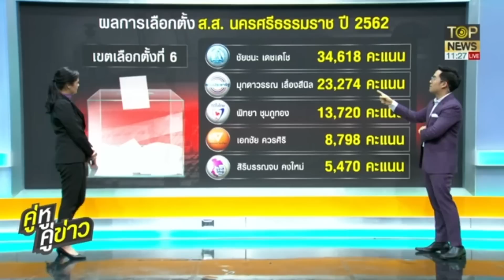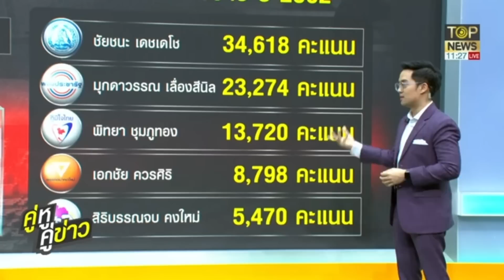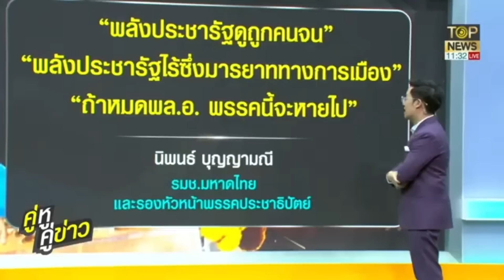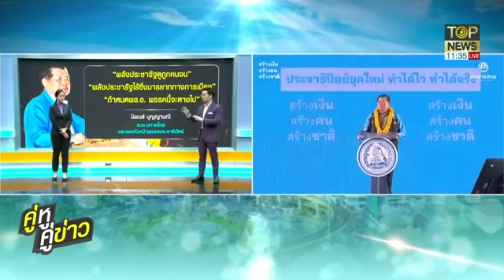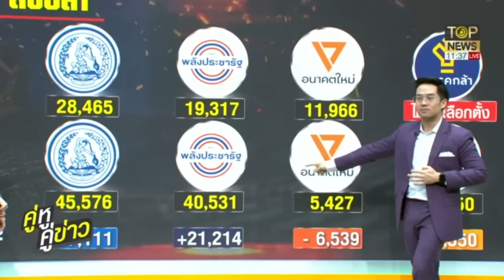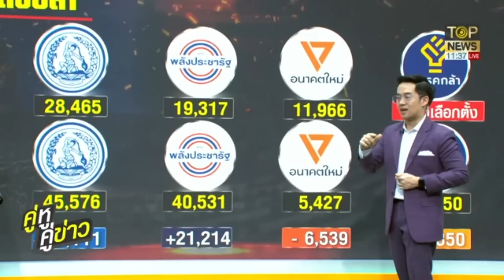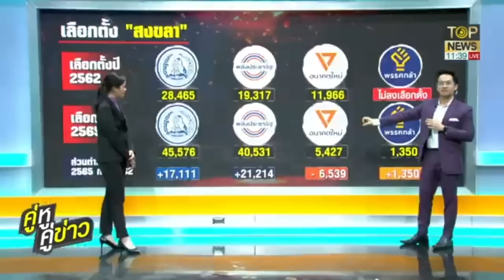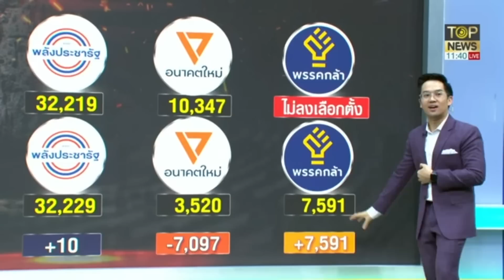หาเสียงด้วยวาทกรรม ดาบนั้นอาจคืนสนอง "อย่าดูถูกคนใต้"| คู่หู คู่ข่าว | TOP NEWS